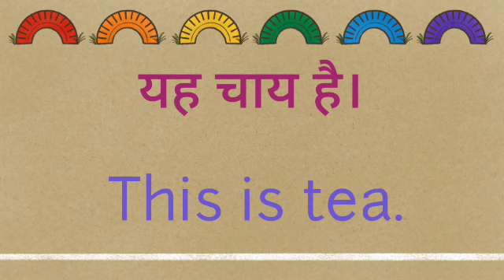yah chay hai ka english translation Kya hoga//yah chay hai ka translation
yah chay hai ka english translation Kya hoga
yah chay hai ka translation
yah chay hai ka english translation
yah chay hai ka english meaning

hit likes.

lots of  ❤️